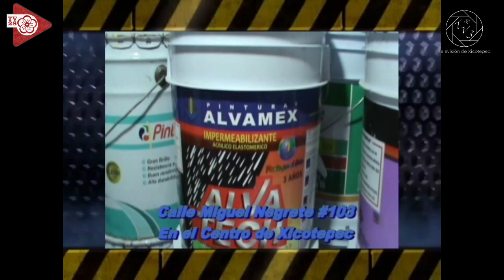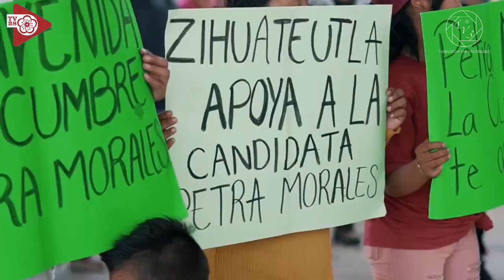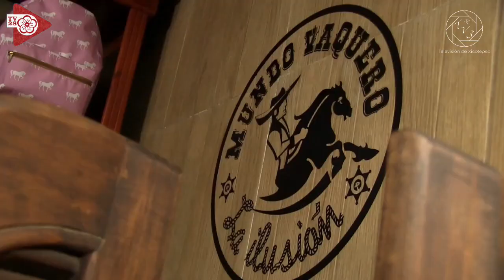Nadia Navarro en entrevista. Petra Morales Morales aventaja las encuestas.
Nadia Navarro en entrevista.
Petra Morales Morales aventaja las encuestas en Zihuateuta.
Rogelio López Angulo cerca del triunfo en Huauchinango.
"Perspectiva 180°"